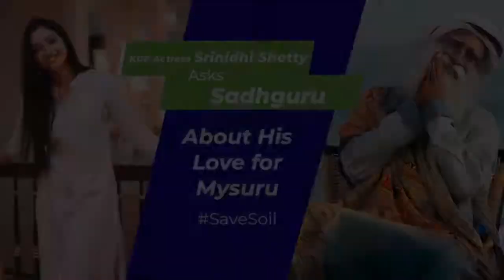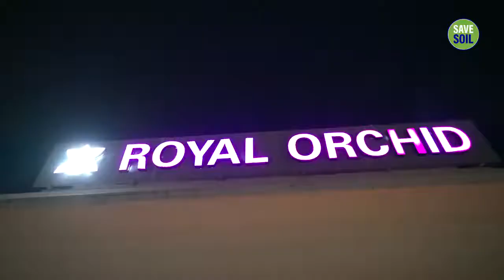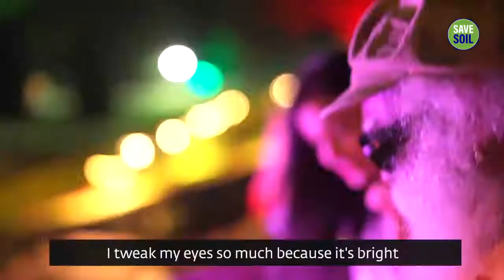KGF Actress Srinidhi Shetty Asks Sadhguru About His Love for Mysore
Lead actress of the popular Kannada films KGF & KGF2, Srinidhi Shetty, catches up with Sadhguru in his hometown Mysuru during the SaveSoil journey, and discusses Sadhguru’s love for the city, and the SaveSoil movement.

1)This video has no negative impact on the original works (It would actually be positive for them).
2)This video is also for teaching purposes.
3)It is not transformative in nature.
4)I only used bits and pieces of videos to get the point across where necessary.